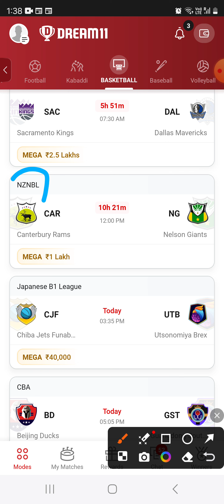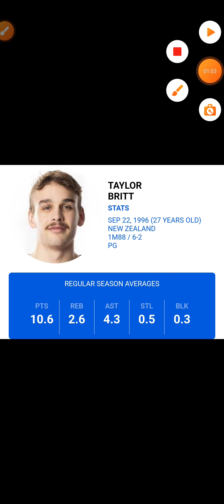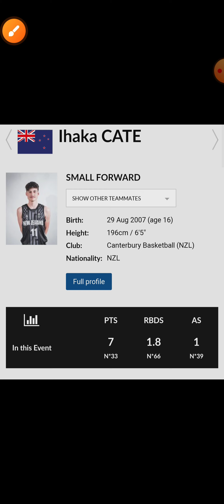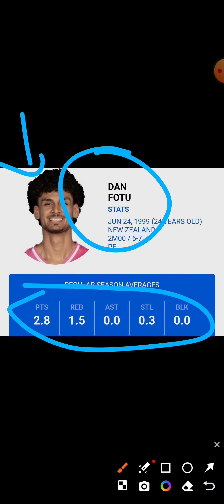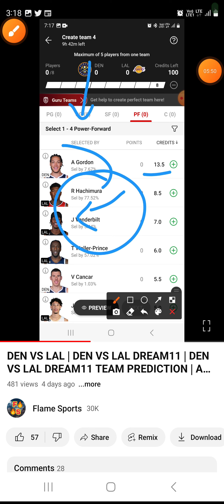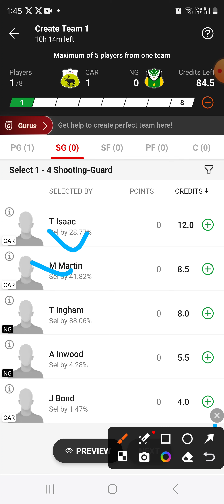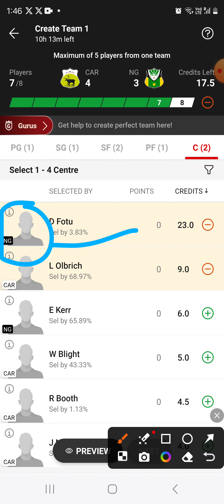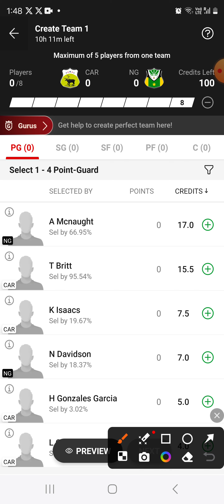CAR vs NG Dream11 Prediction | CAR vs NG Dream11 Team | NZNBL 2024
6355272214 whatsapp for channel link

keywords,
car vs ng dream11,
car vs ng dream11 prediction,
car vs ng dream11 team,
car vs ng prediction,
car vs ng team,
car vs ng dream11 team kaise banaye,
car vs ng,
car vs ng dream11 team kaise banaye 2024,
car vs ng 2024,
canterbury rams vs nelson giants,
canterbury rams vs nelson giants dream11 team,
canterbury rams vs nelson giants prediction,
canterbury rams vs nelson giants playing 11,
canterbury rams vs nelson giants dream11 prediction,
canterbury rams vs nelson giants team,
canterbury rams vs nelson giants today team,
car vs ng,
canterbury rams vs ng dream11 prediction,
canterbury rams vs ng dream11,
dream11 team of today match,
dream11 car vs ng,
dream 11 car vs ng,
dream11 team car vs ng,
dream11 prediction car vs ng,
today match prediction,
today match prediction car vs ng,
ng vs car dream11 prediction,
ng vs car,
today nznbl team,
today nznbl best team,
today match nznbl team,
today nznbl prediction,
car vs ng nznbl dream11,
nznbl dream11 team,
nznbl dream11 prediction,
nznbl dream11 2024,
nznbl dream11 team 2024,
nznbl dream11 prediction 2024,
nznbl dream11 prediction,
today nznbl dream11 prediction,
car vs ng today nznbl team,
car vs ng today match team,
ng vs car dream11 prediction 2024,
dream11 kaise khele,
dream11 team,
dream11,
car vs ng dream,
car vs ng match,
car ng,
car vs ng dream 11 team,
car vs ng dream team,
car vs ng match prediction,
car vs ng today,
car vs ng small league,
car vs ng grand league,
car vs ng small league team,
car vs ng grand league team,
car vs ng sl team,
car vs ng gl team,
car vs ng best team,
car vs ng winning team,
car vs ng today match prediction,
car vs ng no1 team,
Indian t20 league,
car vs ng Indian t20 league,
car vs ng Indian t20 league dream11,
car vs ng Indian t20 league dream11 prediction,
car vs ng Indian t20 league prediction,
car vs ng Indian t20 league team,
car vs ng Indian t20 league 2024,
car vs ng nznbl,
car vs ng nznbl dream11 prediction,
car vs ng nznbl today match prediction,
car vs ng nznbl grand league,
car vs ng nznbl grand league team,
dream11 car vs ng nznbl,
nznbl today match team,
nznbl today match dream11 team,
dream11 deposit tax,
dream11 pro mode,
dream11 customer care number,
dream11 team telegram group link,
dream11 team live,
dream11 team kaise lagaen,
dream11 team planner,
dream11 winner,
dream11 team,
dream11 एप,
dream11 एक्सपर्ट,
असली dream11,
dream11 आज की टीम,
आज के मैच की dream11 टीम,
आज का dream11,
आज का मैच dream11 टीम,
आज dream11 में कौन सी टीम लगाएं,
आज के dream11 टीम,
आज dream11 टीम,
dream11 i crore winner,
dream11 पूरी जानकारी,
dream11 एप पर टीम कैसे बनाएं,
dream11 app,
dream11 backup rules,
dream11 best team telegram channel,
best team for dream11 today,
dream11 expert,
dream11 game kaise khela jata hai,
dream11 game,

Flamesports do not promote any gambling app and not liable for any profit or loss which may arise from any app.